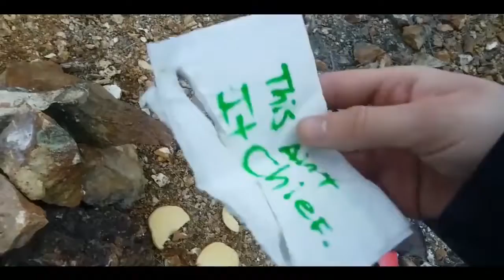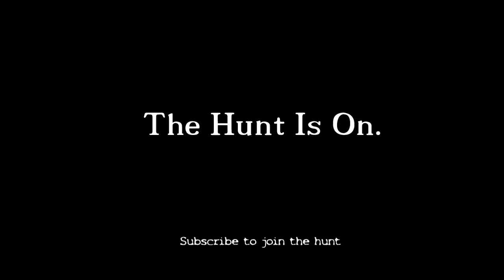I search for content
V i d e o  7

fi uoy nac eadr htis, ouy are hvae na IQ of 70